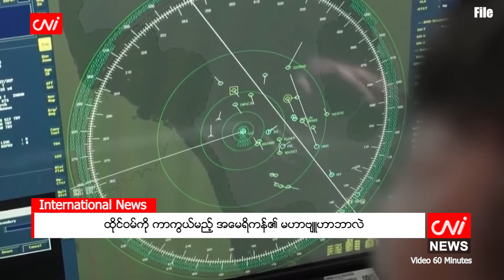ထိုင်ဝမ်ကို ကာကွယ်မည့် အမေရိကန်၏ မဟာဗျူဟာဘာလဲ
ဘေးကျင်း၊ ဇွန် ၄

ထိုင်ဝမ်သမ္မတသစ် လိုင်ချင်တေ(Lai Ching-te) ကို တရုတ်က ဖိအားပေး သတိပေးနေစဉ် အမေရိကန်က ထိုင်ဝမ်အားကာကွယ်ရန် ကြိုးပမ်းလျက်ရှိနေသည်ဟု ဟောင်ကောင်ပို့စ်မှ ဖော်ပြခဲ့သည်။

တရုတ်သည် ထိုင်ဝမ်သမ္မတသစ် ကျမ်းသစ္စာကျိန်ဆိုသည့် မေလ ၂၄ ရက်က ထိုင်ဝမ်ကျွန်းအနီးသို့ ဗုံးကြဲ လေယာဉ်များ စေလွှတ်ခဲ့ပြီး ထိုင်ဝမ်အပေါ် ဖိအားများကို မြှင့်တင်ခဲ့သည်။

Source: ဟောင်ကောင်ပို့စ်